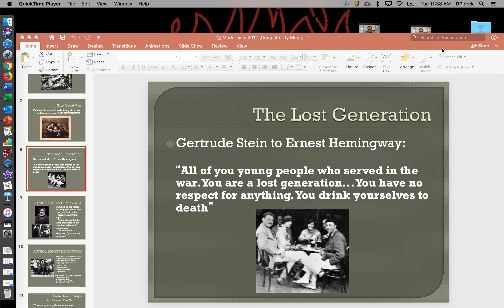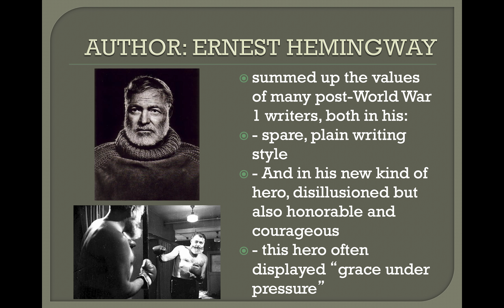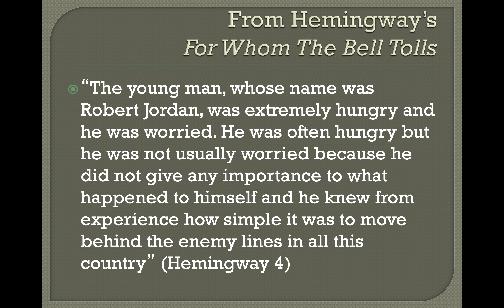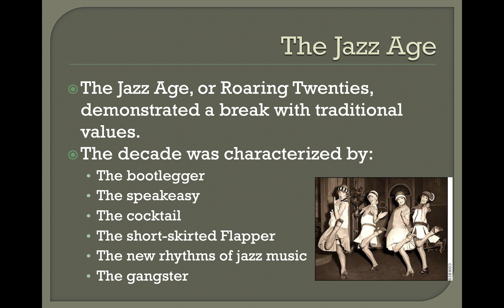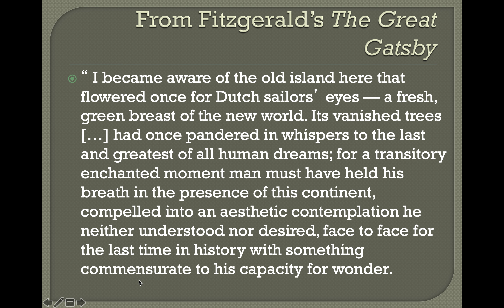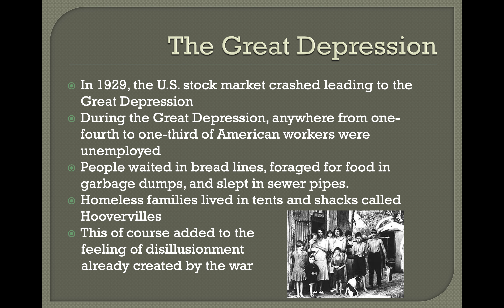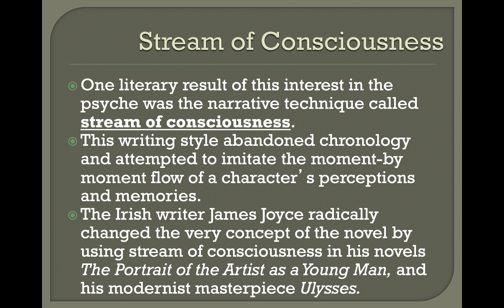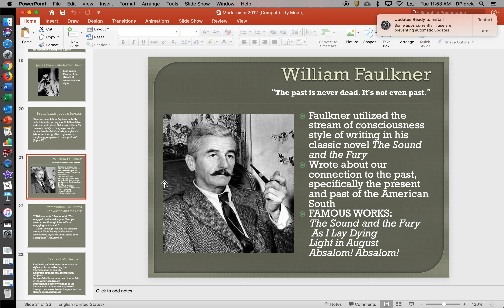Modernism Screencast Part 2